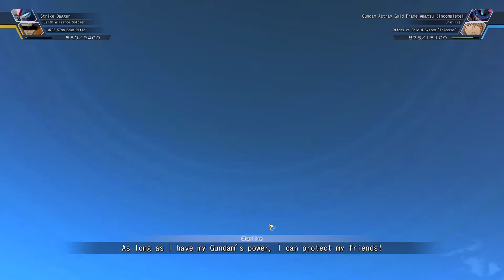Gundam Seed Ep 15 Stage Seven Into The Dawn Skies Part 2